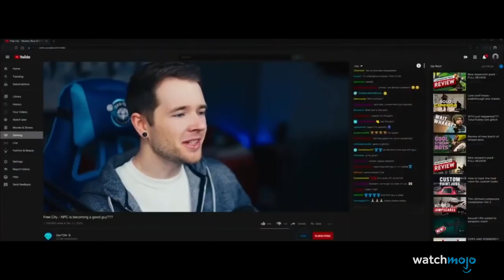¡Top 10 REFERENCIAS a la Cultura POP en FREE GUY!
Hay un montón de guiños en esta nueva e hilarante superproducción. Para esta lista, vamos a ver las referencias más memorables a películas, programas y, por supuesto, videojuegos en esta comedia de Ryan Reynolds. Nuestro recuento incluye Grand Theft Fortnite, homenajes a "Halo", cameos de gamers y mucho más. ¿Hay alguna referencia que se nos haya escapado? Déjanos saber en los comentarios.